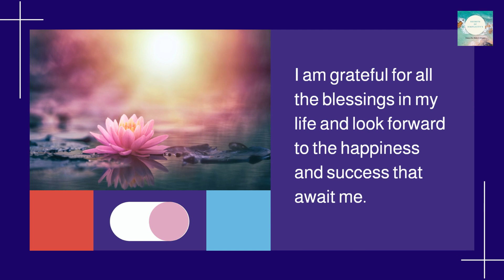I Am Deserving of Happiness & Success Affirmation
"I Am Deserving of Happiness & Success" affirmation video